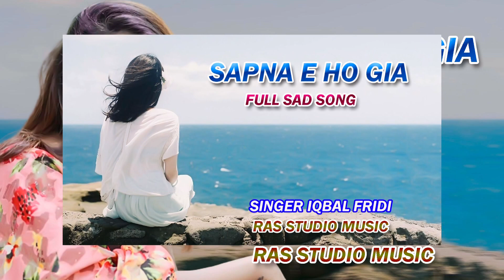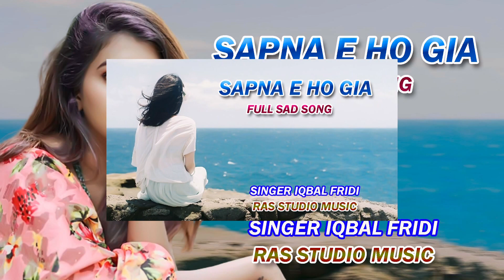Sapna E Ho Gia Ayen | Punjabi Sad Songs | Full Dukhi Songs | Iqbal Fridi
4/12/2023
Song
Sapna E Ho Gia Ayen
Singer
Iqbal Fridi
Release By
Ras Studio Music